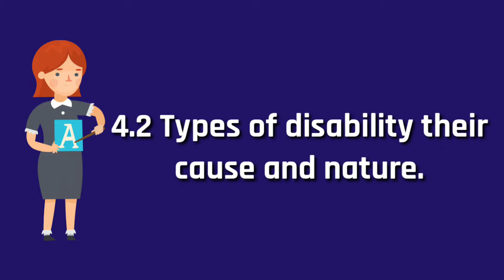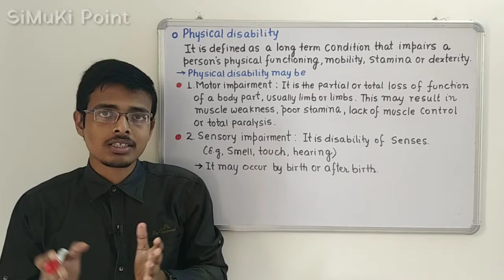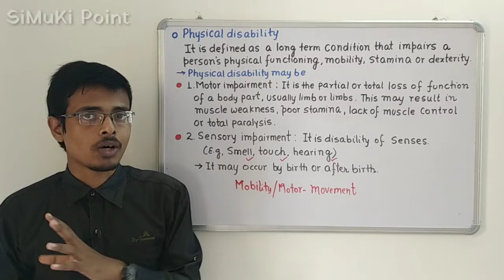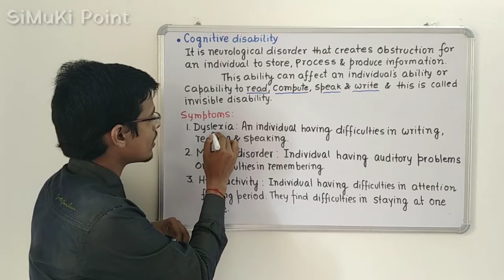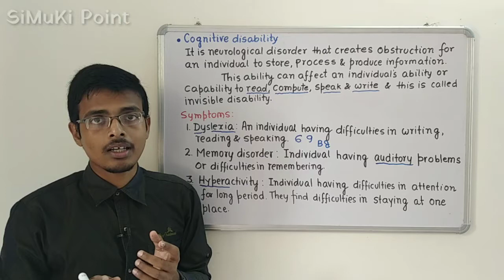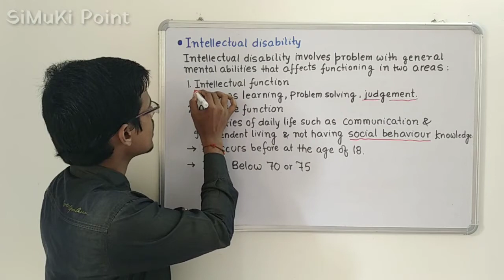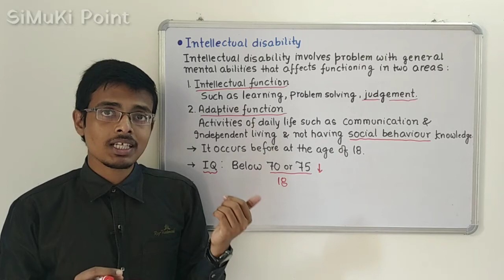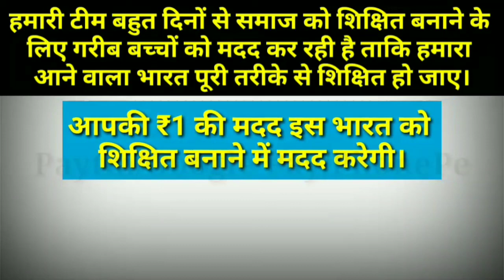4.2 Types of Disability their cause & Nature|Chapter 4|Physical Education & Sports for CWSN|Class12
Dear Students !
In this Video , I tried to give brief explanation of 'Types of Disability & their cause and Nature' of Chapter 4 : Physical Education & Sports for CWSN (Children with Special Needs).
 I hope all of your doubts will be cleared by this Video.

We covered following topics here :
1. What are the types of disability?
2. What is Physical Disability ?
3. What is the difference between cognitive disability and intellectual disability ?
4. What are the main cause of Disability?